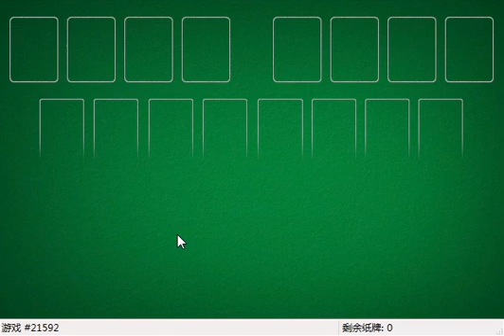How I solved FreeCell #5870